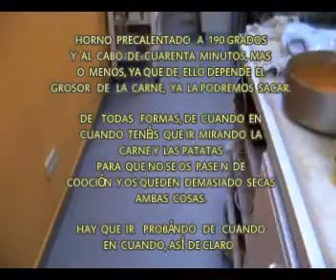COSTILLAS DE CERDO O TERNERA AL HORNO ARTESANO.wmv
Esta receta se puede hacer con cualquiera de estas tres carnes pero hay que tener cuidado con el grosor de las mismas. Hay que ir probando de cuando en cuando cortando con el cuchillo hasta que veamos que estén en su punto. Si ponemos un lomo entero en vez del costellón, haremos un corte en el centro y si sale todavía sangre, lo dejaremos un poco más. En este caso, pondremos primero las patatas y cuando estén medio hechas, el lomo, Esto es un ejemplo.

Un abrazo

JOAN VILLARÓ